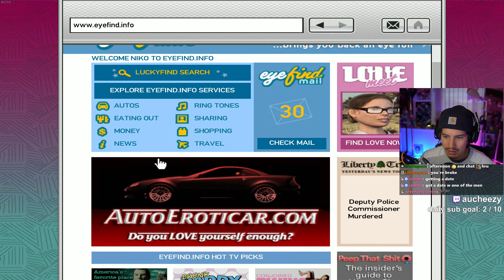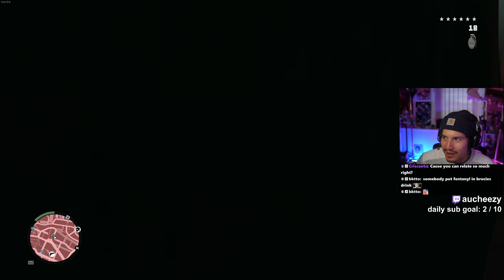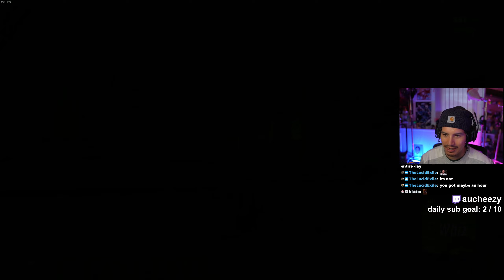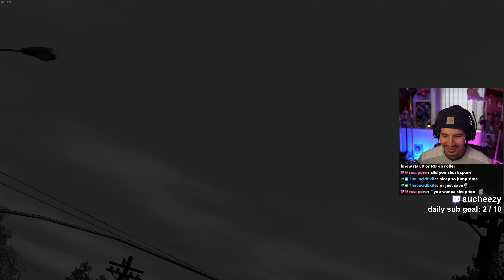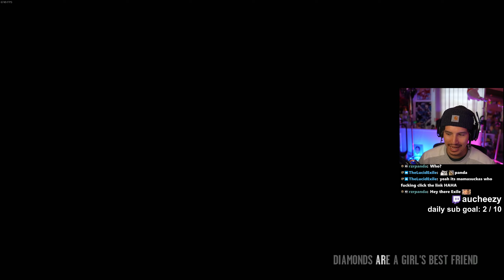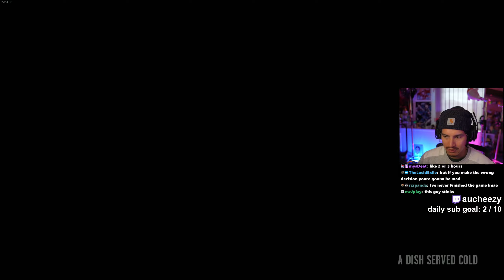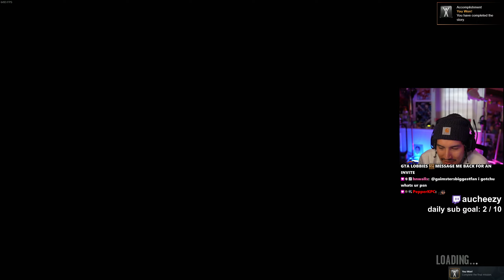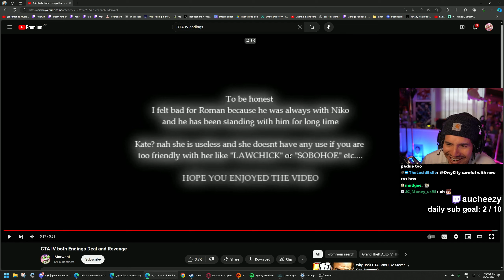First time beating GTA 4 and it's 2024... (Final Part)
About the game:

Grand Theft Auto IV is a 2008 action-adventure game developed by Rockstar North and published by Rockstar Games. It is the sixth main entry in the Grand Theft Auto series, following 2004's Grand Theft Auto: San Andreas, and the eleventh instalment overall